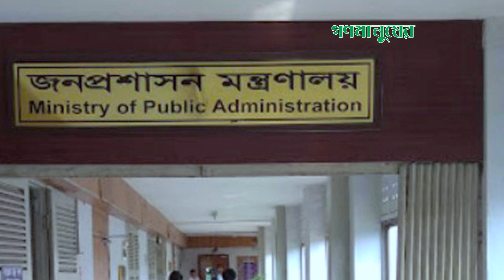আরও ৩৯ ডিসি প্রত্যাহারের সম্ভাবনা। Gonomanusher Awaj